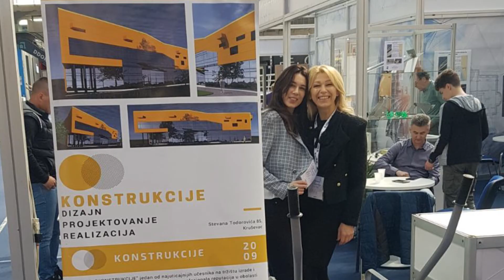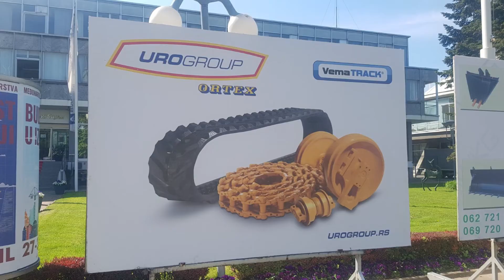OTVOREN SAJAM GRAĐEVINARSTVA U BEOGRADU 27.04.2022